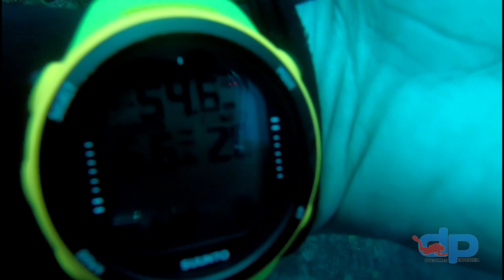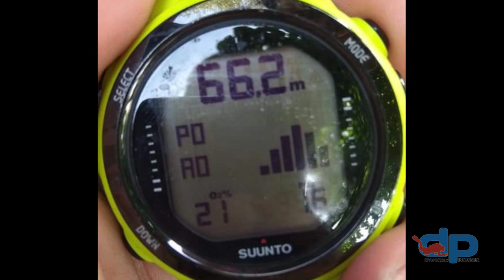SIDEMOUNT [] DECO 80 AT A DEPTH 65 METERS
Feel the sensation of pressure at a depth of 65 meters.